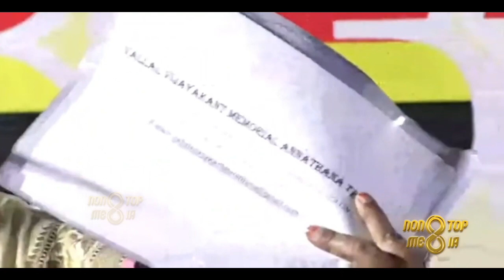"அதிகாலை 4 மணிக்கு மூச்சுத்திணறல் ஏற்பட்டு கடும் அவதிப்பட்ட கேப்டன் விஜயகாந்த்" பிரேமலதா விஜயகாந்த்.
"28 ஆம் தேதி அதிகாலை 4 மணிக்கு மூச்சுத்திணறல் ஏற்பட்டு கடும் அவதிப்பட்ட கேப்டன் விஜயகாந்த்" பிரேமலதா விஜயகாந்த் கண் களங்கியபடி கூறிய தகவல்.